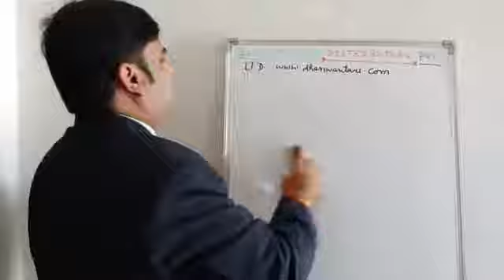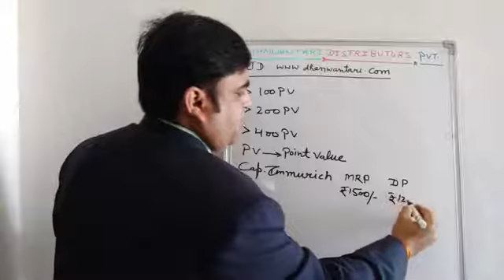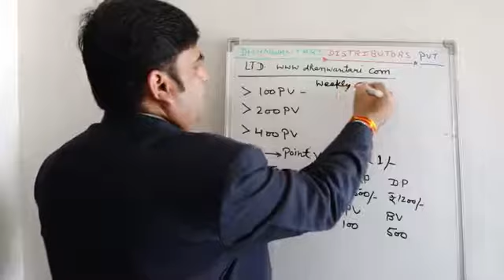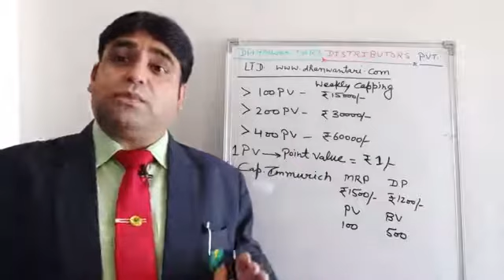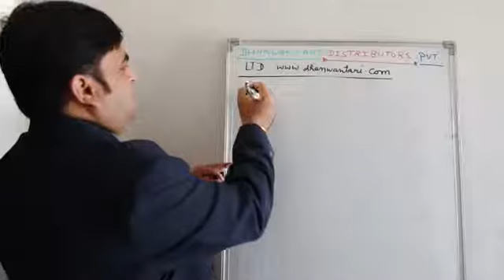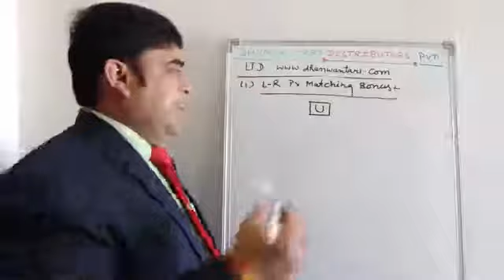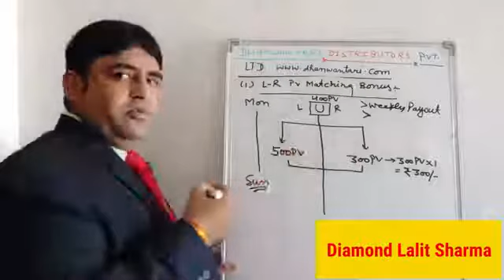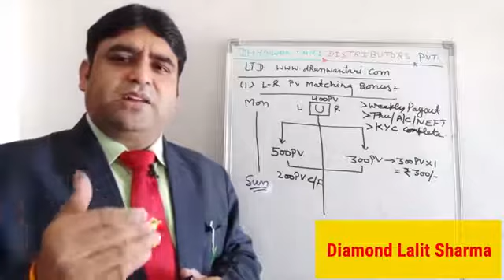(Part-2) Dhanwantari Amazing Business Plan